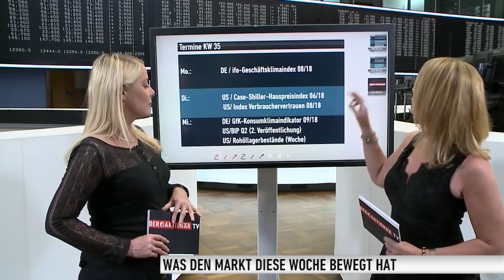Die Woche: Gut gestartet und dann nicht vom Fleck gekommen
Nach einem positiven Start kam der DAX im Lauf der Woche nicht so richtig in die Gänge. Die Entwicklungen im Handelsstreit USA - China verliefen dann doch nicht ganz so entspannt, wie erhofft. Außerdem blickte der Markt schon mal gespannt auf das Notenbankertreffen in Jackson Hole. Was DAX, Wall Street und EUR/USD aus all diesen Faktoren gemacht haben, welche Einzelwerte im Fokus standen und welche Termine uns nächste Woche erwarten: das besprechen Johanna Claar und Viola Grebe in der Sendung "Die Woche".